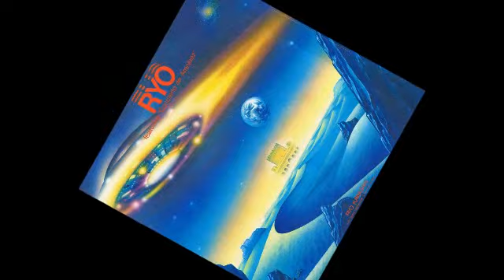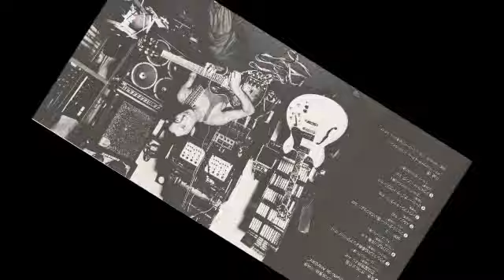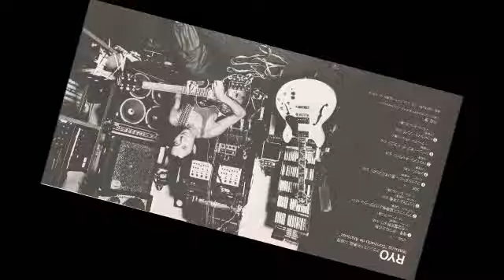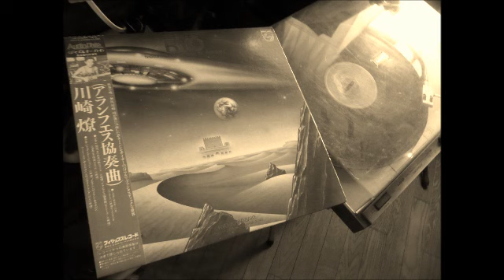RYO KAWASAKI Escena～ Cancion Del Fuego Fatuo 川崎燎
RYO featuring "Concierto de Aranjuez"
1. ESCENA～
from "El amor Brujo"
Manuel de Falla - Ryo Kawasaki
CANCION DEL FUEGO FATUO
dedicated to Paco de Lucia

Producer: Ryo Kawasaki (supervised by Gil Evans & Ilana Morillo)
Director: Hiroshi Mitsuka
Performer: Ryo Kawasaki (All instruments on the album)
Recording & Mixing Engineer: Ryo Kawasaki

Recording Studio: Ryo Kawasaki Home Studio, New York
Basic track Recorded on "Fostex A8" 1/4 inch 8 track Machine with Dolby C Noise Reduction
Mixed on "Fostex A2 1/4 inch Half track Machine with dbx 150 Noise Reduction
All Rythmtracks are Recorded with Roland TR 808 & DR-55 Rythm Machine and CSQ-600 Digital Sequencer
Programed by Ryo Kawasaki
All Synthesized Sound are produced by Ryo Kawasaki Custom Guitar Synthesizer
There is no Keybord Synthesizer on this album
Electric Guitar Solo on "Concierto de Aranjuez" were played on Yamaha SA-2000 Custom Electric Guitar
Recording Dates: Sep, Oct, Nov, 1981

Welcome to Ryo Kawasaki Guitar Synthesizer Museum!

Lo-D HT-464
SHURE M44GX